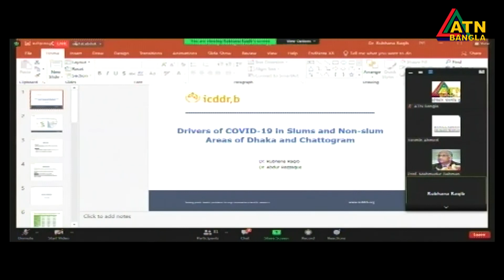ঢাকা ও চট্টগ্রামে বস্তি ও তার আশপাশের মানুষের রক্তে কোভিড উপস্থিতির হার বেশী - আইসিডিডিআরবি